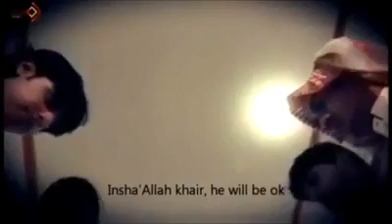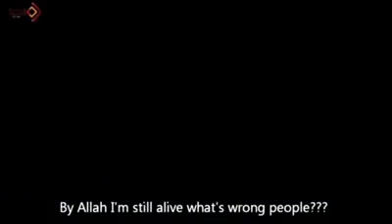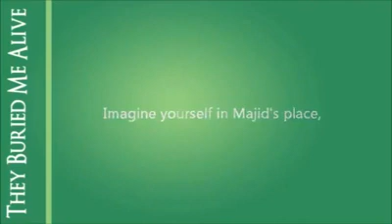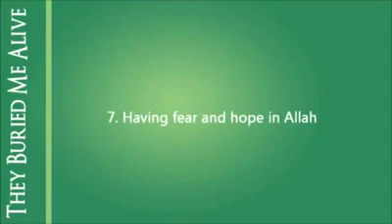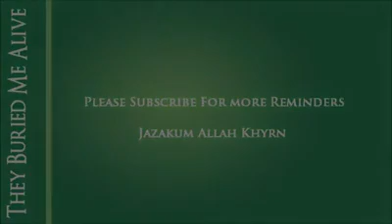I'm alive Please help me friends....!!!!!